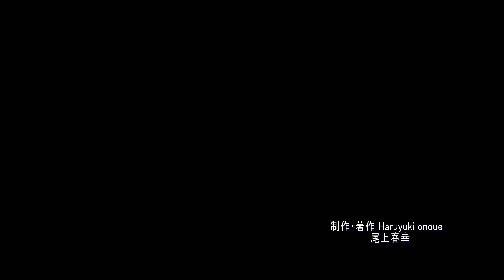天空から雷雲を眺める・4K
夏の空の代名詞の一つ、雷雲を地上と飛行機から撮影した映像で構成した作品です。アニメーション映画「天空の城ラピュタ」や「天気の子」の中のシーンに似たようなカットが数多く登場します。雷雲は雷や風雨など危険な面もありますがモクモクと湧き上がる雷雲は不思議な魅力を持っている事も確かです。